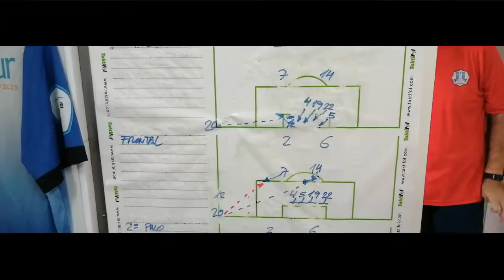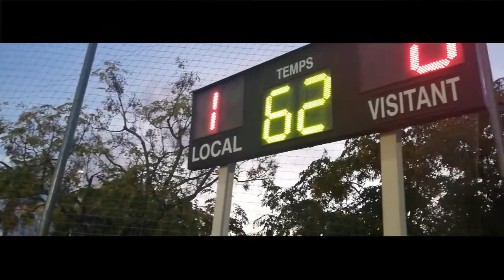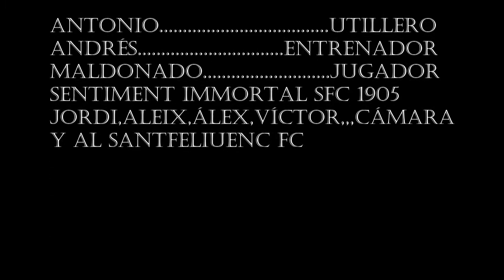🥶ASÍ se VIVE un PARTIDO del SANTFELIUENC FC en el MUNICIPAL LES GRASES| Logas21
Esta vez visitamos el Municipal Les Grases, el estadio del Santfeliuenc FC,
un equipo de Tercera División Nacional.
El utillero del club nos enseña las instalaciones y el trabajo que realiza en la institución, también entrevistamos al entrenador y capitán del equipo...